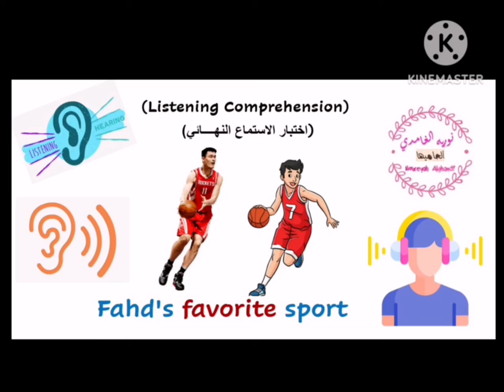Fahd's Favorite Sport